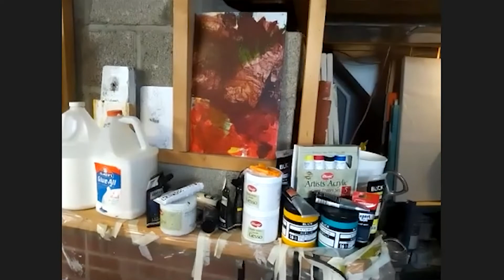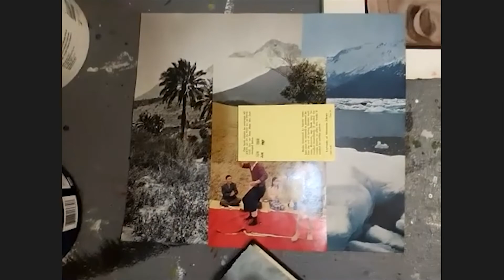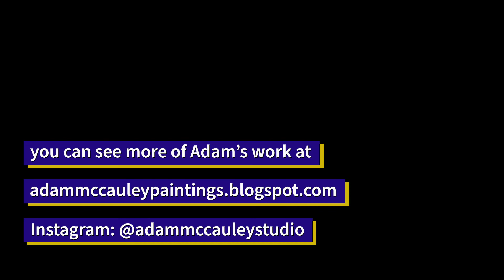The Clear Lake Arts Center - Creativity Chat Series - a conversation with Adam McCauley